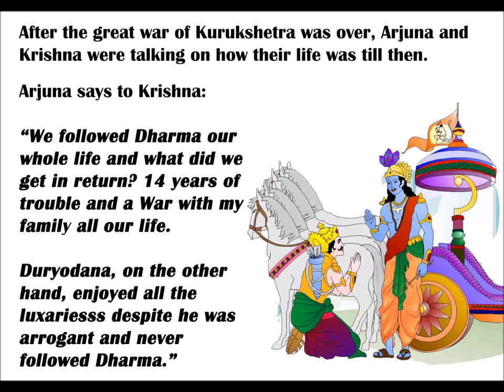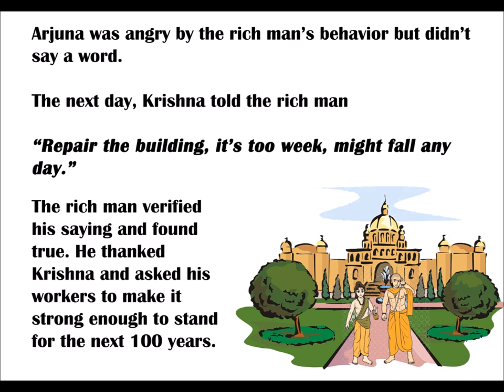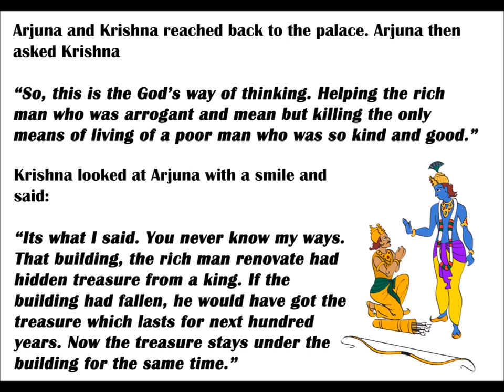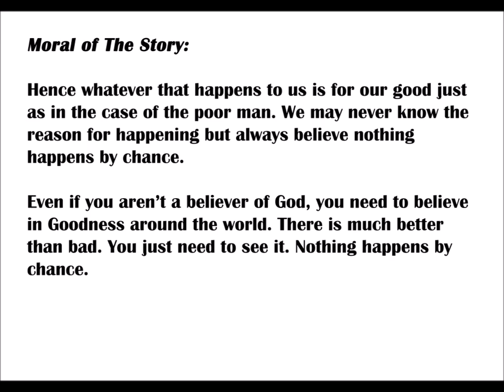Whatever happens, happens for the best - The Story from Mahabharata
whatever that happens to us is for our good. We may never know the reason for happening but always believe nothing happens by chance.
Even if you aren’t a believer of God, you need to believe in Goodness around the world. There is much better than bad. You just need to see it. Nothing happens by chance.